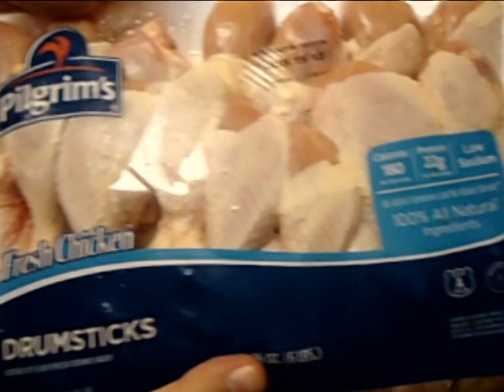How to marinate chicken drumsticks with Mayonnaise for shashlik (shish kebab or Kabob) grilling.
I'd like to show you, how to marinate chicken drumsticks for shashlik (shish kebab or Kabob) grilling. It's the easiest way to marinate chicken. First, you'll need chicken drumsticks, onion, salt, black pepper, and Mayonnaise(Mayo).

1) Chop chicken drumsticks into two equal parts, as you can see in the video.
2) Slice the onion into semi-rings. Usually, using the same amount of onion, as meat. In our video, if you use a whole pack of chicken drumsticks, you will need 3-4 big onions.
3) Add salt and pepper to the sliced onions to taste. The salt when mixed with the onions will start to produce a marinated juice. To produce more juice, simply squeeze onions.
3) Now you can thoroughly mix the seasoned onions and chopped chicken drumsticks in a pot.
4) While mixing make sure to use your hands to apply pressure.  When the meat is squeezed, it releases some of the liquid; and when the meat is returned to its basic state, it absorbs the marinade.
5) Add 3-5 tbsp of mayo to the pot and again mix thoroughly one more time.
6) Cover the marinated meat with a plate, and press down hard by hand.
7) Place the pot in the refrigerator for about 5 hours, take it out one hour before grilling.

Mayo is a very successful marinade. It covers the meat and the juice doesn't run out from the meat. You can also use beef and lamb with this recipe.